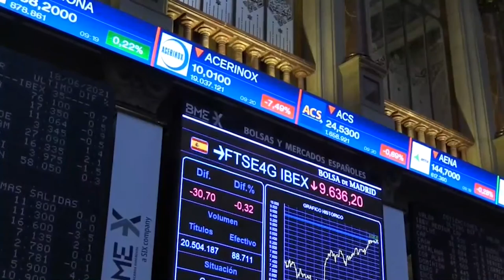📈🔻 El Ibex 35 cae un 0,96% 8 860 puntos lastrado por Repsol, Sabadell y las acereras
➤ El Ibex 35 ha caído un 0,96% (8.860 puntos ) este martes mientras Wall Street cotiza en signo mixto y con récord del Nasdaq. En Asia, la jornada se ha saldado sin sobresaltos. El Banco de la Reserva de Australia ha anunciado hoy su decisión de mantener los tipos en el 0,1%, al tiempo que ha dicho que irá comprando menos bonos.